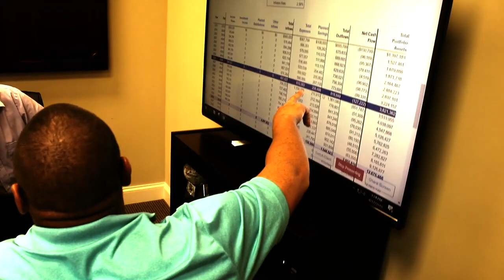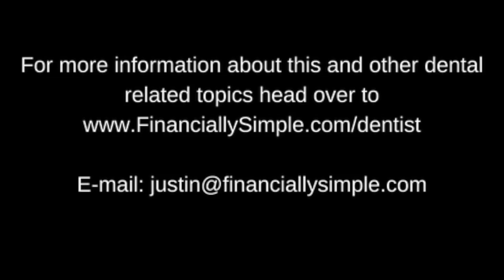Comments on Zero bone loss concepts book. Part 2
Audio description of more chapters from the Quintessence Publishing #1 bestseller of 2019 "Zero bone loss concepts" by Prof. Tomas Linkevicius.